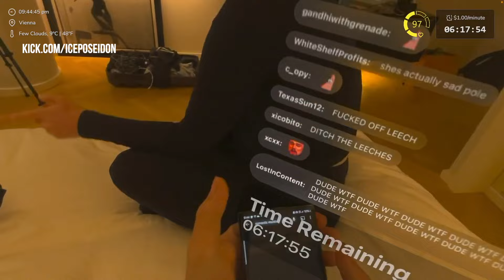Maki kills the vibe! Ice Poseidon